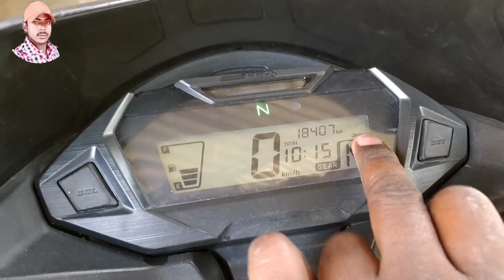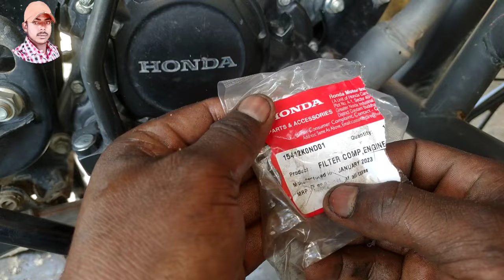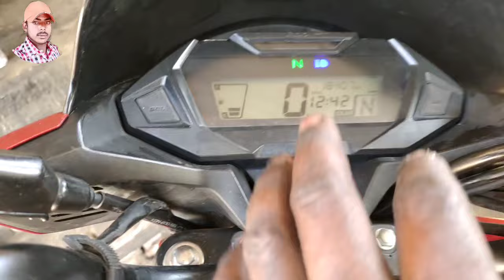how to honda sp 125 full service घर पे | honda sp 125 bs6 service cost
honda sp 125 full service | honda sp 125 paid service cost | honda sp 125 bs6 service cost